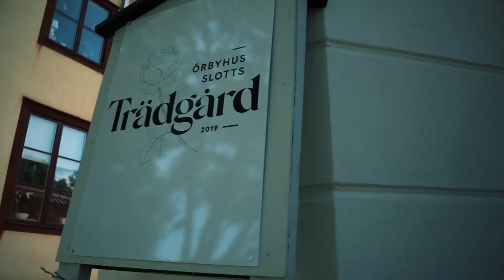Örbyhus slott 2019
Third time is a charm. This is the third time I film Örbyhus slott. Better then before! Enjoy